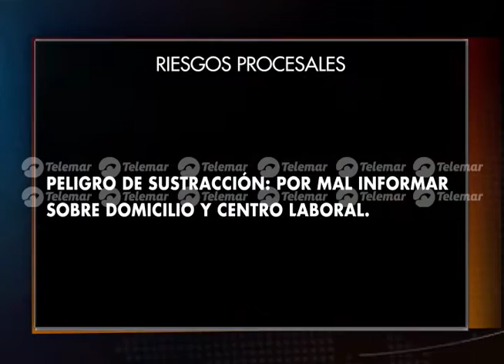Regresa ex secretario de salud a Kobén; ex administrador libre por amparo